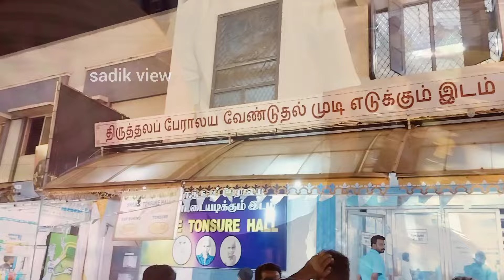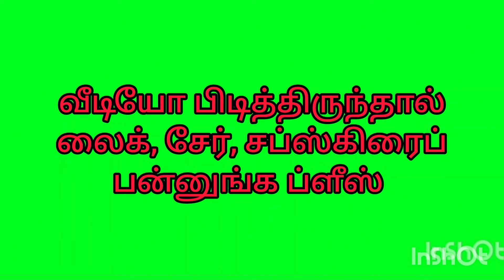பெரிய திருவிழா அளவிற்கு வேளாங்கண்ணியில் பக்தர்கள் கூட்டம்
Hello friends
Welcome back to sadik view youtube channel
In this journey of tamilnadu church tour please click on LIKE if you have enjoyed the videos
Velankanni church videos
Annai velankanni
Old velankanni church
Mother mary
Jesus
Matha kulam
Virgin mary
Velankanni matha
Shrine basilica
Ave maria
Allay luya
Velankanni main basilica
Upper basilica
Lower basilica
Velankanni feast
Velankanni festival
One of the biggest Jesus statue in india
Most famous church in india
Velankanni church latest update
Velankanni beach
Beach food
Beach fish fry
Velankanni best hotel
Velankanni busstand
Velankanni shopping
Annai shopping mall
Candle in velankanni
Rooms in shrine basilica
Budget rooms in church
Church canteen
Velankanni food
Velankanni street food
Velankanni mass time
Mass in Tamil
Vlog in Tamil
Tamil videos
Velankanni sand knee walk
Velankanni morning star church
Nadu thitu church
Velankanni fish market
Beach road shopping
Velankanni river fishing
Velankanni river boating
Beach camel riding
Miracle in velankanni
Inside view velankanni church
Shrine rooms booking office
3 miracle in velankanni

வேளாங்கண்ணி மாதாகோவில் சுற்றுலா
Velankanni tour&travel vlog 2024
புனித ஆரோக்கிய அன்னை திருத்தலம்
velankanni history
Velankanni, a coastal town in Tamil Nadu, India, is renowned for its revered Basilica of Our Lady of Good Health, a prominent pilgrimage site for Catholics worldwide. The town's history is deeply intertwined with the basilica and the miraculous tales associated with it.
Legends and Miracles
The origins of Velankanni's devotion to Our Lady of Good Health can be traced back to the 16th century. Three significant miracles are attributed to this site:
 * Apparition to a Shepherd Boy: A young shepherd boy, while tending his cattle, witnessed an apparition of the Blessed Virgin Mary holding the infant Jesus.
 * Healing of a Lame Buttermilk Vendor: A crippled buttermilk vendor, upon seeking refuge from the rain under a makeshift chapel, was miraculously cured and able to walk unaided.
 * Rescue of Portuguese Sailors: Portuguese sailors, caught in a violent storm at sea, prayed to Our Lady of Good Health and were miraculously saved.
These extraordinary events led to the widespread veneration of Our Lady of Velankanni, attracting pilgrims from across India and beyond.
Evolution of the Shrine
Initially, a small chapel marked the site of the apparitions. Over time, as the pilgrimage gained popularity, the chapel was replaced by a larger church in the 17th century. The church's structure underwent further modifications and expansions to accommodate the growing influx of devotees.
In 1962, in recognition of its exceptional significance, Pope John XXIII elevated the church to the status of a basilica, a title reserved for particularly prominent and sacred Catholic churches.
Velankanni Basilica Today
Today, the Basilica of Our Lady of Good Health stands as a beacon of faith and a testament to the enduring devotion to Our Lady of Velankanni. The basilica's architectural grandeur, coupled with the unwavering belief in the miraculous powers associated with the site, continues to draw pilgrims from all corners of the globe.
The basilica serves as the heart of Velankanni, shaping the town's identity and attracting visitors who seek spiritual solace, pay homage to Our Lady, and witness the grandeur of this revered pilgrimage site.